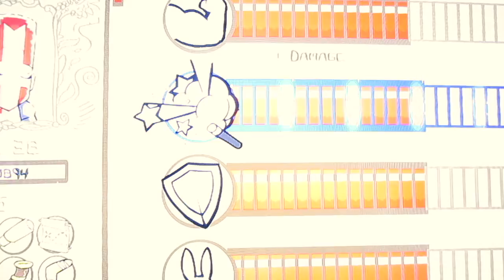Walkthroughs Bonus Videos Castle Crashers Part 14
We soar to the sky, and space beyond us is gotta nothing on this castle crasher.